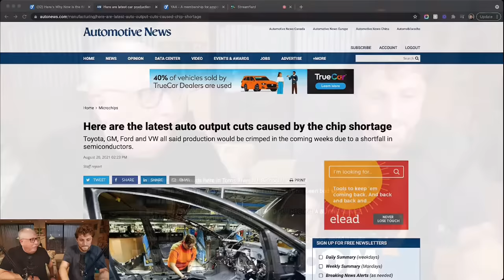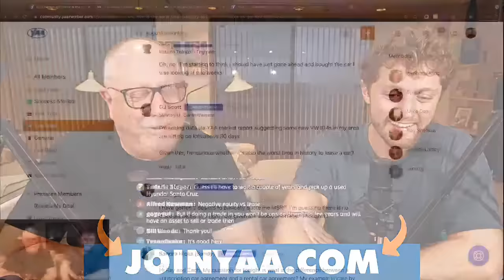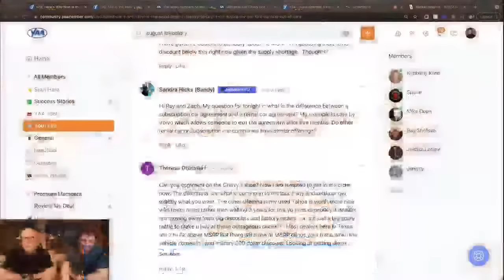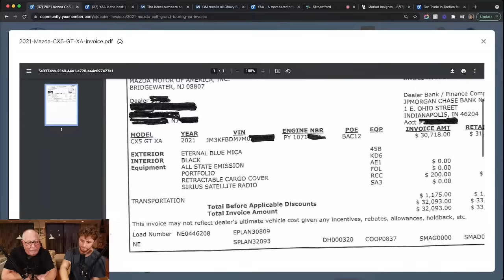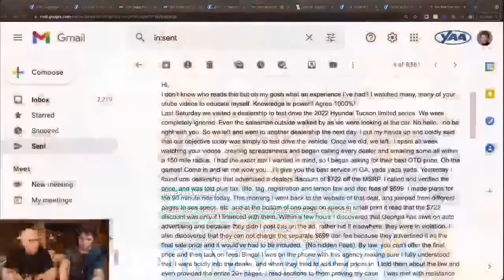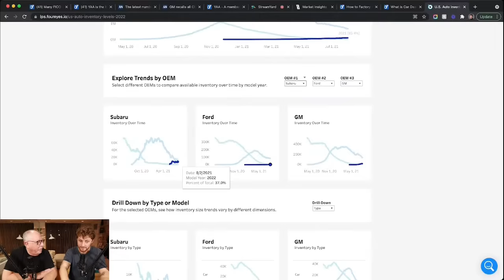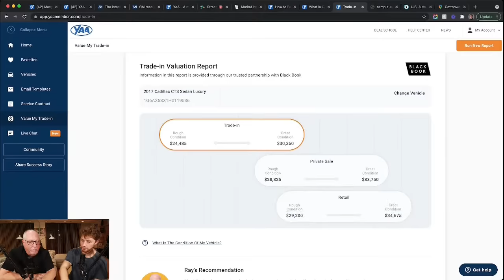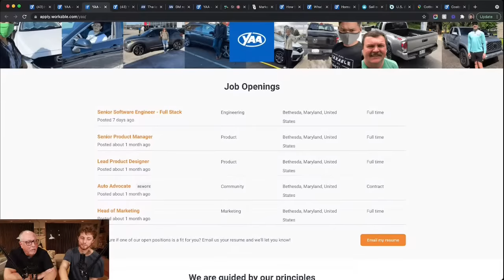Here's Why Now is the WORST TIME in HISTORY to Buy a Car | Toyota, VW, GM, Ford Running out of Cars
Welcome to another YAA Livestream! Tonight Ray and Zach share the latest data Toyota, Ford, GM, and VW. Unfortunately, things aren't pretty ... Toyota this week announced they will be cutting vehicle production by 40% globally, while Ford, GM and VW have all idled multiple production facilities.

Is there any silver lining to this story? Ray and Zach share their perspective and answer your questions live.